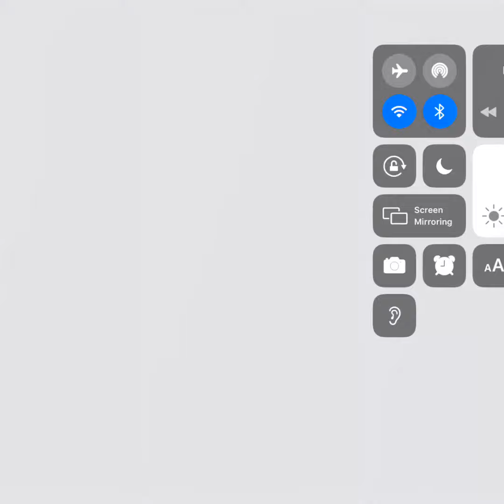just a bit of Gacha!